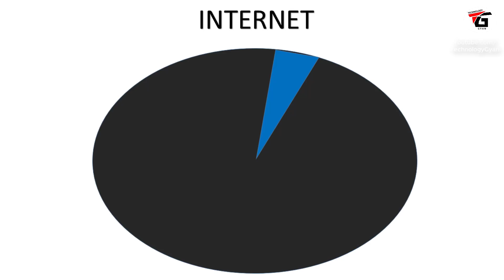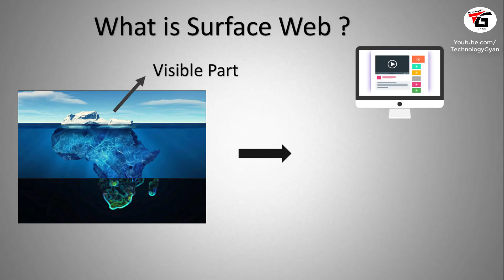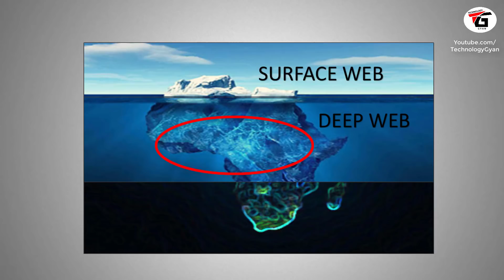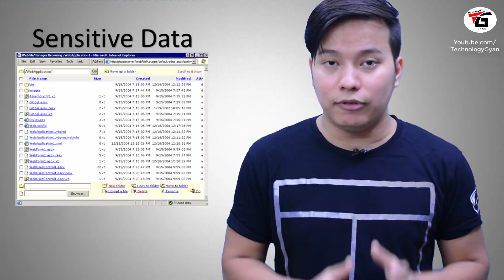DARK WEB - The Dark Side of Internet ?| इन्टरनेट की ऐसे दुनिया जहा जाना शक्त मना है ?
Nowadays everyone use internet on computer and smartphone But Do You Know the dark side of internet ? in this video i have explained about the dark secret of internet what is surface web , Deep Web and Dark Web ? What are the difference between these WEB Explained in hindi

internet aaj k samay me hamari jindagi ka ek bahot important hissa ban chuka hai chahe vo online chat karna kisi ko email bhejna , online money transfer krna ho , bank ka sare kaam internet ke madhyam se hi hota hai maano bina internet k kuch kaam hi na ho lekin kya aap jante hai internet ki ek aise dunia bhi hai jiske baare me bahot hi kaam log jaante hai jiska naam hai Dark Web ab ye dark web kya hai well is video me aapko internet ke parts yani ki surface web , deep web aur dark web kya hai inke beech me kya antar hai in sabhi chizo ke baare me puri jaankari dunga hindi aur urdu me to janne ke liye video last tak aur pura dekhe.

Manoj Saru